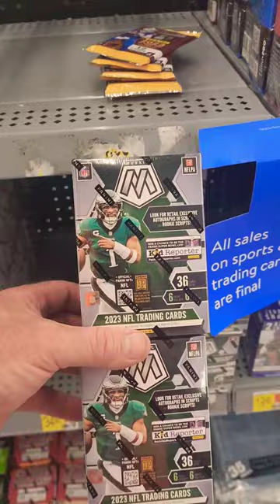2023 Mosaic Football Blaster Boxes. About To Rip.